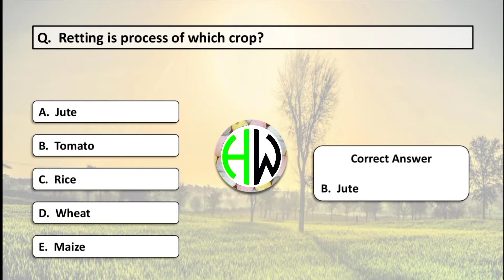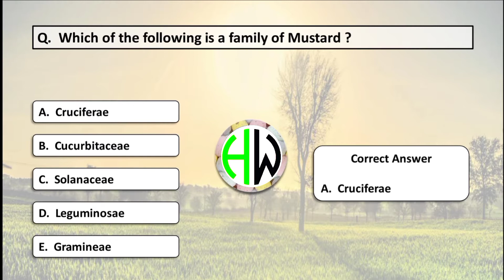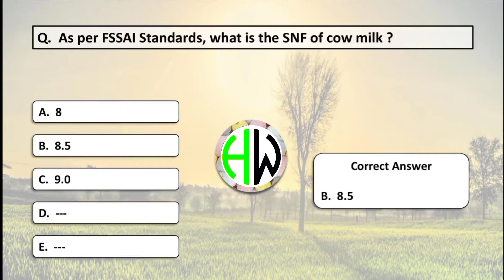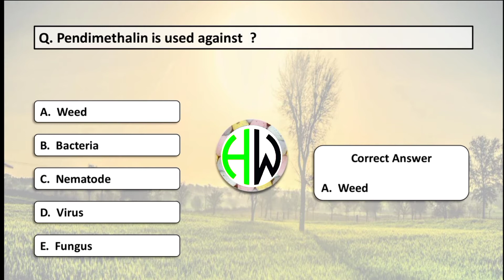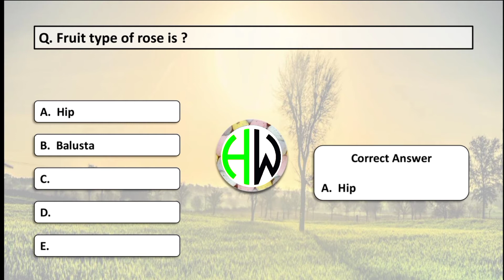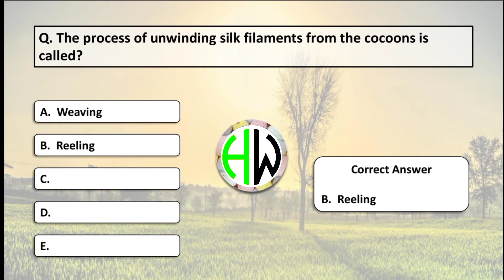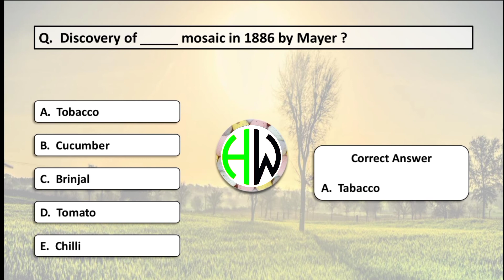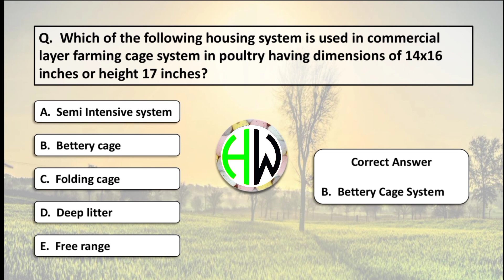2021- IBPS AFO MAINS | Question paper with Answer Key